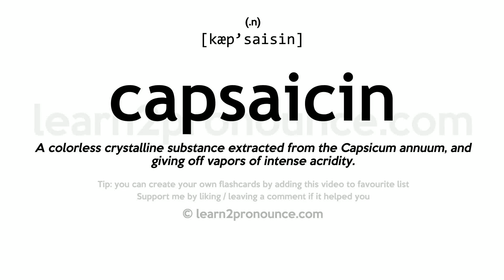Pronunciation of Capsaicin | Definition of Capsaicin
Capsaicin pronunciation | How to pronounce Capsaicin in English?
/kæp`seɪɪsɪn/
Meaning of Capsaicin | What is Capsaicin?
(noun) colorless pungent crystalline compound derived from capsicum; source of the hotness of hot peppers of the genus Capsicum such as chili and cayenne and jalapeno
What is Capsaicin | Capsaicin meaning and definition?